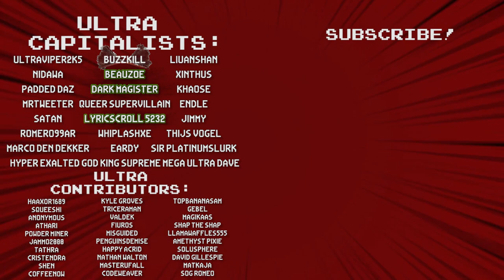A Roguelike Dungeon Crawler Combined With TETRIS? - Blocky Dungeon